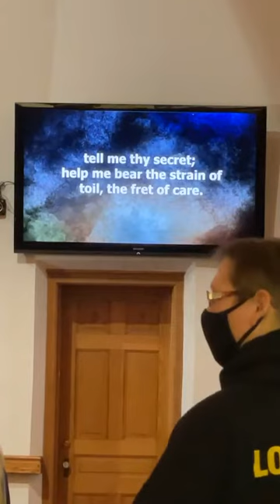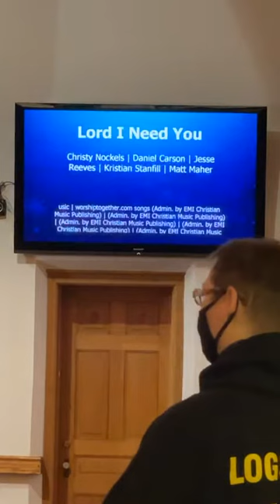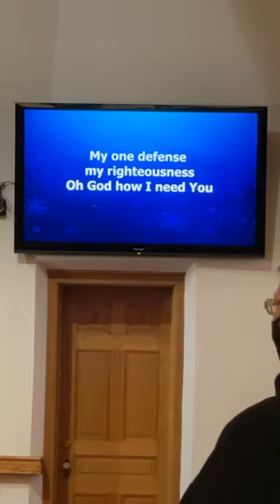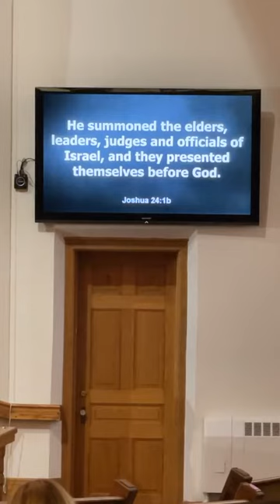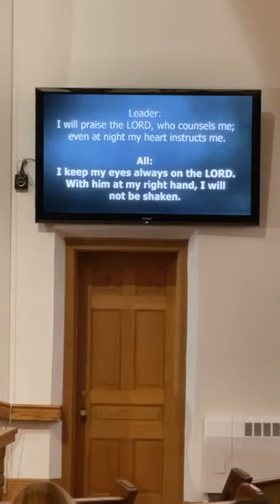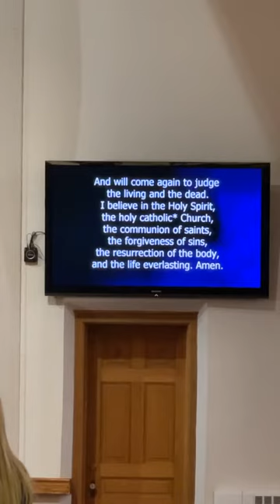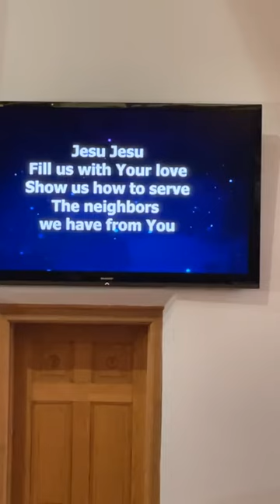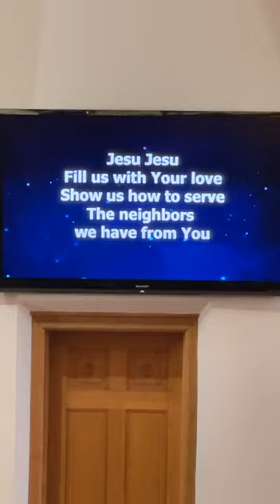Worship with Main Street - February 28, 2021